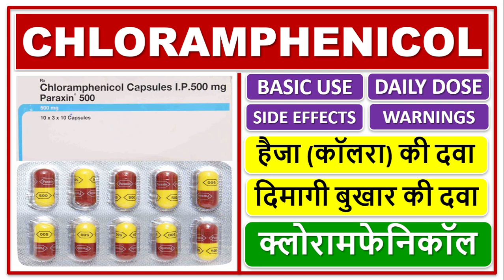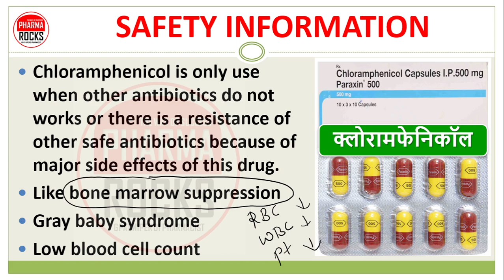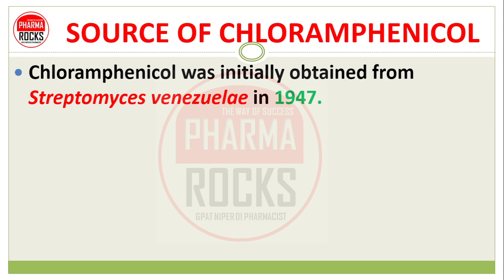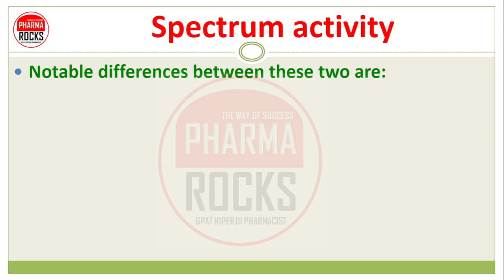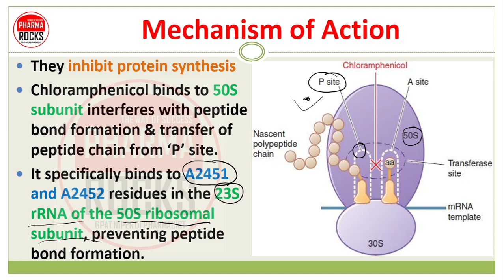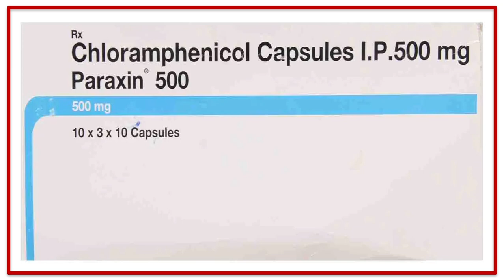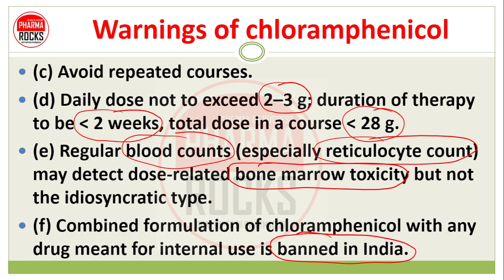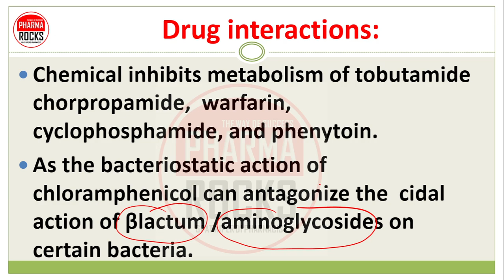हैजा (कॉलरा) की दवा, दिमागी बुखार की दवा, क्लोरामफेनिकॉल, Chloramphenicol, Paraxin 500, Side effect,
ASSISTANT PROFESSOR
FOUNDER PHARMAROCKS
PHD SCOLAR (GTU AHMEDABAD)

📚 STUDY MATERIAL
👨🏼‍🏫 VIDEO LECTURE
📊 TEST SERIES

mechanism of chloramphenicol,
mechanism of chloramphenicol,
mechanism of chloramphenicol,
mechanism of chloramphenicol,
mechanism of chloramphenicol,
mechanism of action chloramphenicol,